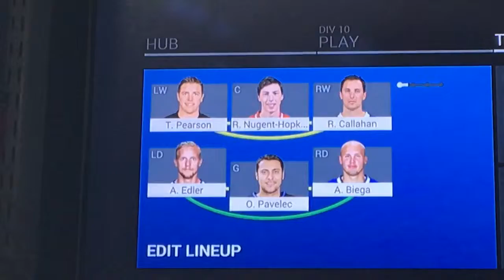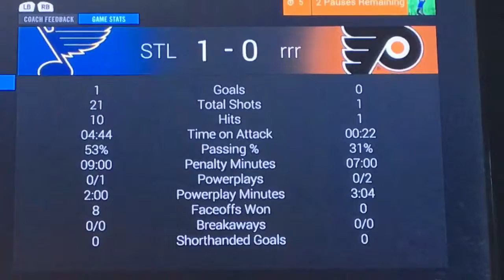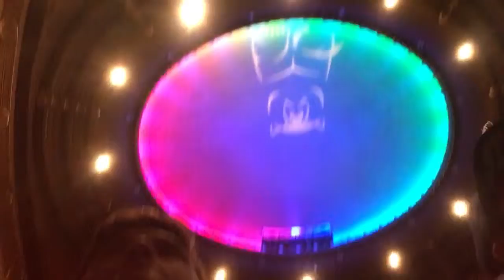The Cusumano Effect - VLOG #93